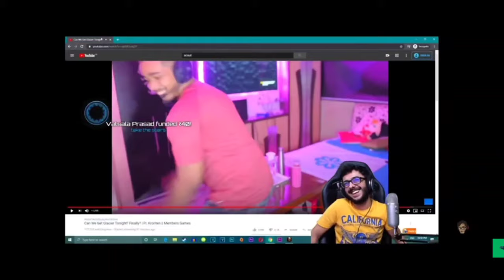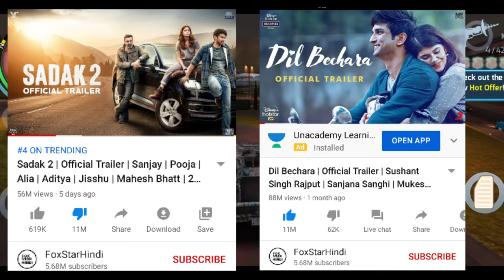Scout spend 10 lakh rupees in PUBG Ashish chanchlani 20 million sawrad 2 vs Dil bechara News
Scout spend 10 lakh rupees Ashish chanchlani 20 million sawrad 2 vs Dil bechara News

Ashish chanchlani 20 million

Scout spend 10 lakh rupees

Sourabh to vs Dil bechara

Like dislike same ratio

News

10 lakh in pubg for sceen

dynamo